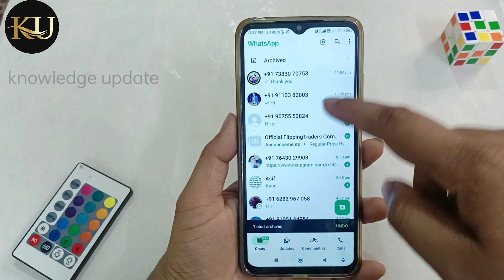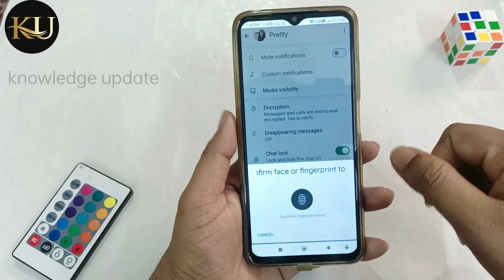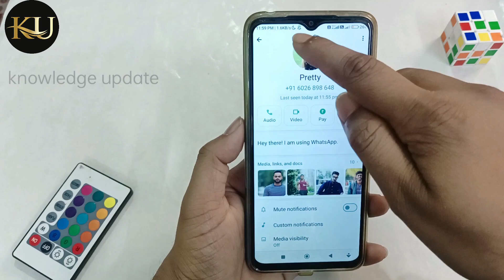Whatsapp me contact hide kaise kare | whatsapp number hide new trick | how to hide whatsapp number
Hello Dosto aaj me bataunga Whatsapp me contact hide kaise kare | whatsapp number hide new trick | how to hide whatsapp number
Queries solved -

whatsapp number hide kaise karen

kisi bhi whatsapp chat ko hide kaise kare

how to hide whatsapp number

whatsapp par contact hide kaise kare

whatsapp par kisi bhi contact ko hide kaise karen

whatsapp contact hide

whatsapp par number kaise chupaye

whatsapp number hide

whatsapp me number hide kaise kare